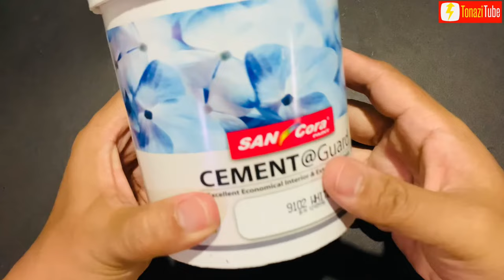How to Repair Plaster Ceiling Step by Step | DIY Fix Hole in a Plaster Ceiling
DIY Tutorial on how to repair a hole in the plaster ceiling step by steps:

Fillers and putty are DIY products which are used to remove unevenness from surfaces. The fillers are generally used to fill gaps and holes in walls and wood (often decayed wood). Putty is used to smooth relatively small uneven surfaces caused by screw holes, scratches or coarse materials.

Drywall Joint Tape With fibatek technology
FIBATAPE
* Adheres better
* Use with a setting type compound
* Eliminates blisters and bubbles
* Self-Adhesive

How to repair a hole in the plaster ceiling
How to use drywall joint tape
How to use putty filler
How to patch a plaster ceiling
How to patch and repair plaster ceiling
Menampal siling kapur bocor
Menampal bocor pada siling kapur
Cara baiki siling
Cara baiki lubang pada siling plaster
Baiki siling bocor kecil
Cara baiki plaster siling yang berlubang
Cara membaik pulih siling kapur berlubang
Cara membaiki siling kapur rosak
Cara menampal plaster siling berlubang
Repair siling bocor
Baiki siling bocor
Baiki siling berlubang